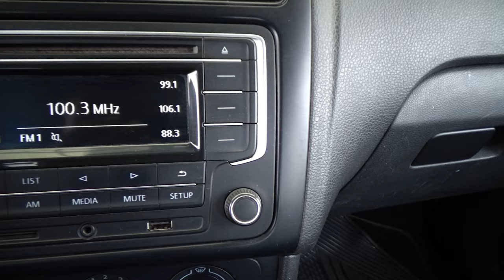Volkswagen / Vento / 2019 - 23059